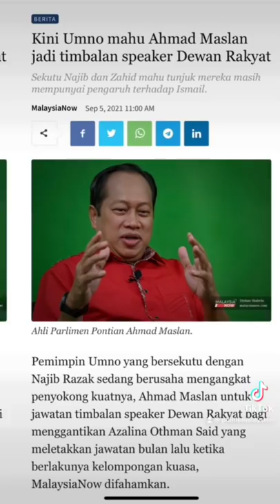GEMPAR‼️UMNO LANTIK AHMAD MASLAN JADI TIMBALAN SPEAKER DEWAN RAKYAT⁉️⁉️😱😱😱